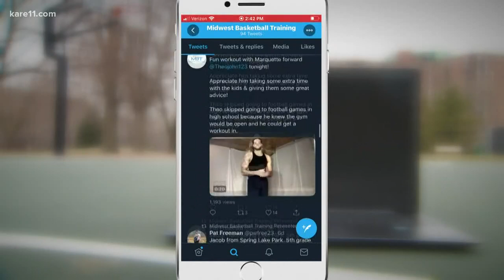Hooping it up virtually at Midwest Basketball Training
A Twin Cities company is putting together online basketball clinics to help kids practice their skills during the coronavirus pandemic.